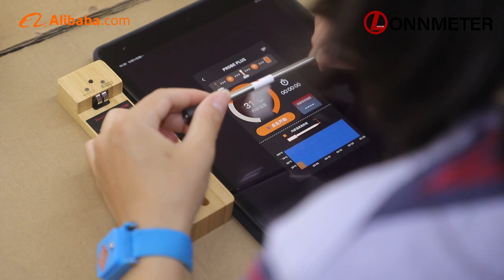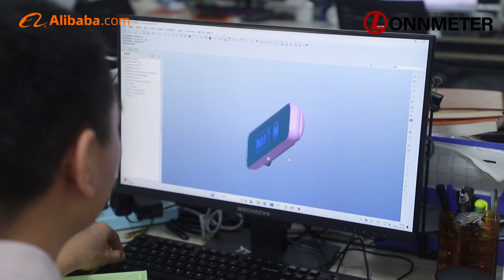Lonnmeter-bbqhero brand factory display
🔥 Introducing bbqhero: Your Ultimate BBQ Companion 🔥Are you tired of standing by the grill, not knowing if your meat is cooked to perfection? With bbqhero, you can finally achieve the ideal grill marks and juicy, flavorful results every time.Featuring precise temperature monitoring and real-time alerts, bbqhero takes the guesswork out of grilling. Simply connect the thermometer to your smartphone and keep track of your food's progress from anywhere in your home. Customize your cooking preferences, receive notifications, and impress your friends and family with your perfectly cooked masterpieces.Join the bbqhero revolution and take your grilling game to the next level. Say goodbye to overcooked or undercooked dishes and hello to effortless, delicious meals. It's time to elevate your barbecue experience with bbqhero – the must-have accessory for any grill master. Turn up the heat and make every cookout a culinary triumph with bbqhero.